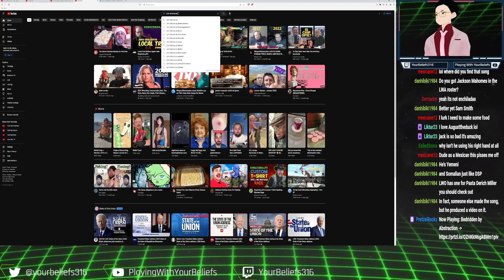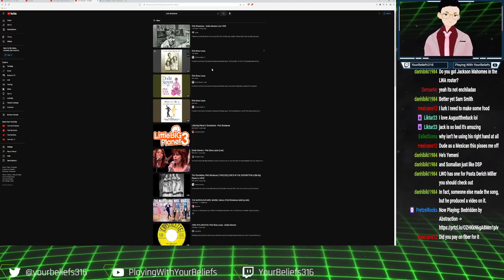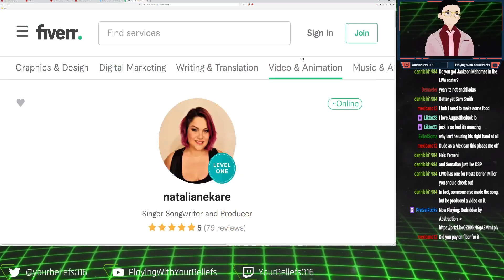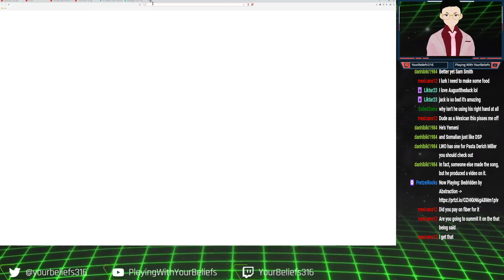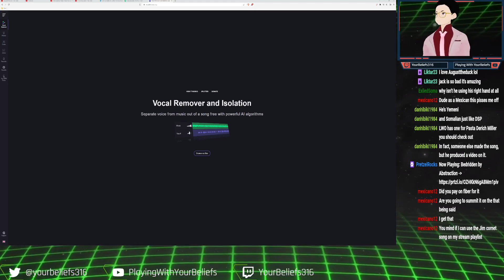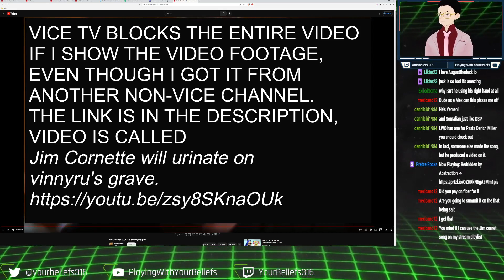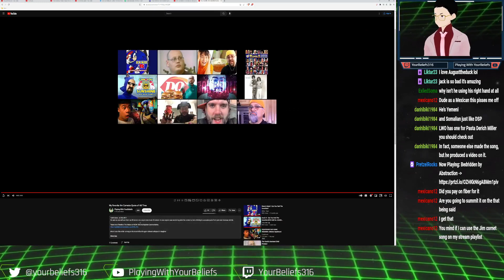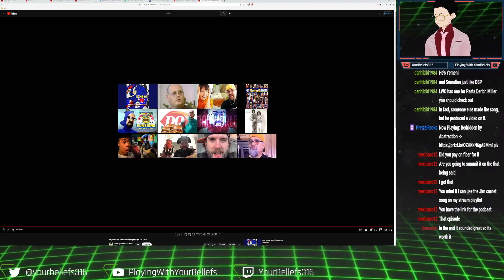How I made the "Triple Cheese" Song Parody for Jim Cornette's Drive Thru!!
Some time ago I made a song parody to Jim Cornette's Drive Thru. They finally played it on the air after a long time. This is from a livestream where I broke down how I made the parody which both Jim and Brian loved.

This is from Drive Thru Episode 279!